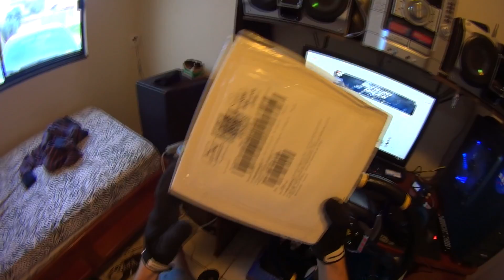Headset Turtle Beach PX21 Unboxing e teste de Microfone ‹ Getaway Driver ›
Apresentando a vocês meu headset novo que eu comprei pensando em melhorar a qualidade de audio do canal! Espero que gostem :)
🌟Skype: GetawayGameplays
Pedido de Mouse Pad:
Mouse pad P (34,5x32cm): R$ 20,00 + frete
Mouse pad G (86x32cm): R$ 40,00 + frete